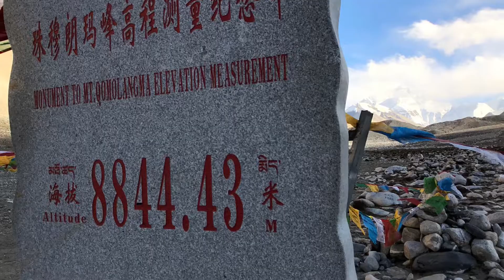Everest Base Camp, Tibet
See the world’s highest mountain from rugged Tibet!

See our new travel blogs on Qinghai and Gansu on the Tibetan Plateau: